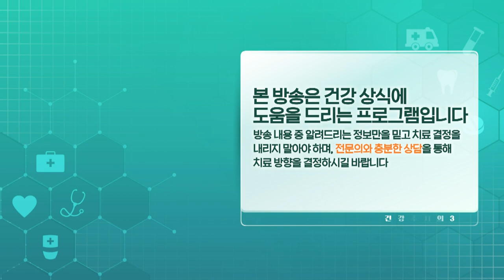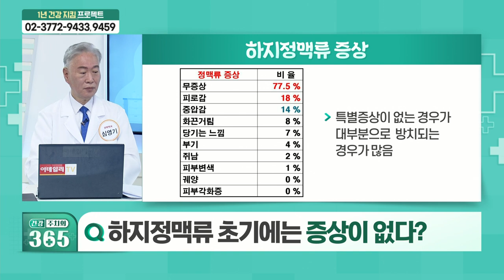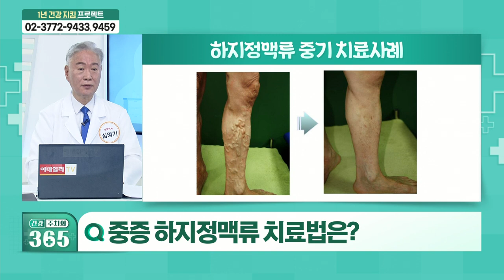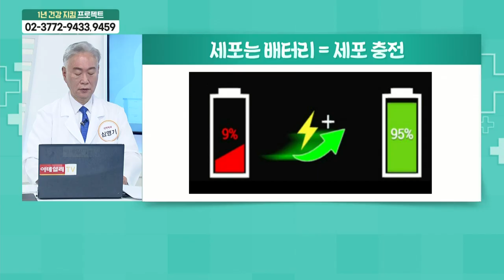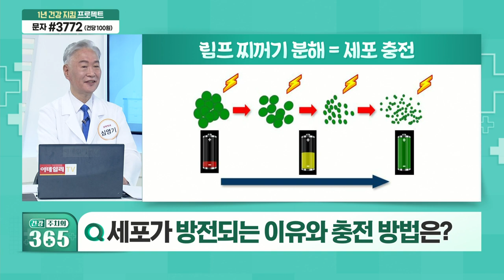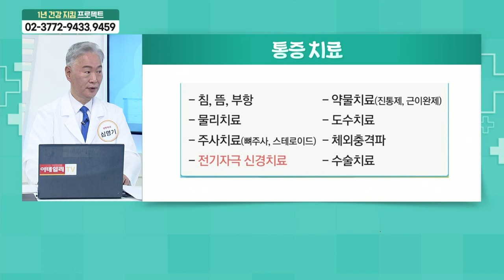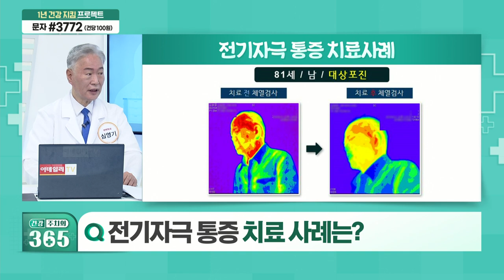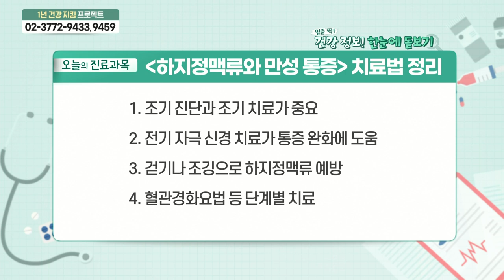건강 주치의 365 20211106